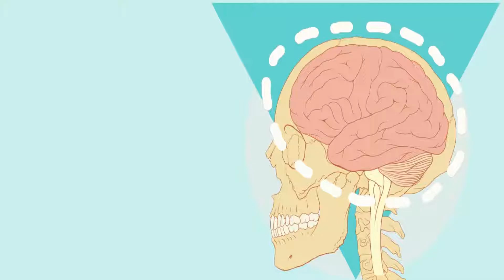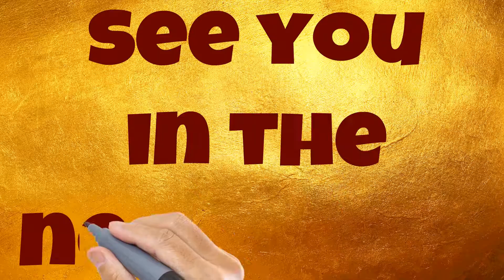10 Health Benefits of Drinking Warm Lemon Water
10 Health Benefits of Drinking Warm Lemon Water
Number 1. Lemon is an excellent and rich source of vitamin C, an essential nutrient that protects the body against immune system deficiencies.
Number 2.  Lemons contain pectin fiber which is very beneficial for colon health and also serves as a powerful antibacterial.
Number 3. Having warm lemon juice early in the morning helps flush out toxins.
Number 4. It aids digestion and encourages the production of bile.
Number 5.  It is also a great source citric acid, potassium, calcium, phosphorus and magnesium.
Number 6. It helps reducing pain and inflammation in joints and knees as it dissolves uric acid.
Number 7. It helps cure the common cold.
Number 8. The potassium content in lemon helps nourish brain and nerve cells.
Number 9. It is of immense benefit to the skin and it prevents the formation of wrinkles and acne.
Number 10. It helps maintain the health of the eyes and helps fight against eye problems.